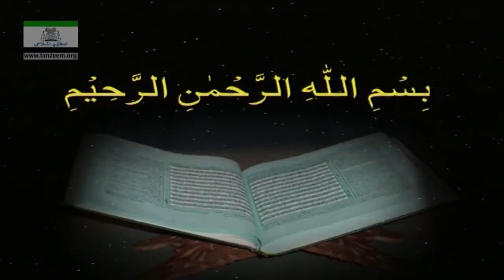Lecture 95/108 - Urdu - Surah - 059 Al-Hashr 11 To Surah - 060 Al-Mumtahinah End - By Dr Israr Ahmed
Lecture 95 of 108 - Urdu - Surah - 059 Al-Hashr 11 To Surah - 060 Al-Mumtahinah End - Bayan-ul-Quran - By Dr. Israr Ahmed

Dr. Israr Ahmed, the second son of a government servant, was born on April 26, 1932 in Hisar (a district of East Punjab, now a part of Haryana) in India. After finishing high school, Israr Ahmed moved to Lahore to attend the King Edward Medical University in 1950. There, he received MBBS degree from King Edward Medical University in 1954 and began practising the medicine. Later, he moved to Karachi, Sindh Province in 1960s where he enrolled in the Karachi University. After submitting his thesis in 1965, he earned MSc in Islamic Studies from Karachi University. His interest in Islamic and Quranic studies made him a world renowned Islamic scholar and noted Islamic theologian hailing from Pakistan. He is considered as one of the prominent religious thinkers of the Islamic world.

While still a student Dr. Israr Ahmed had gained considerable fame and eminence as a Mudarris (teacher) of the Holy Qur'an. He continued to give Qur'anic lectures in different cities of Pakistan, and especially after 1965 he, according to his own disclosure, invested the better part of his physical and intellectual abilities in the learning and teaching of Qur'anic wisdom. He compiled the tafseer (translation and explanation of the ayahs) of the Quran, famously, known as the "Bayan-ul-Quran". In the context of Qur'anic exegesis and understanding, Dr. Israr Ahmed is a firm traditionalist, yet he presents Qur'anic teachings in a scientific and enlightened way because of his own background in science and medicine.

Dr. Israr Ahmed gave up his thriving medical practice in 1971 and first appeared on Pakistan Television in 1978 in a program called Al-Kitab; this was followed by other programs, known as Alif Lam Meem, Rasool-e-Kamil, Umm-ul-Kitab and the most popular of all religious programs in the history of Pakistan Television, the Al-Huda, which made him a household name throughout the country. Dr. Israr Ahmed was awarded Sitara-e-Imtiaz in 1981. He has to his credit over 60 Urdu books on topics related to Islam and Pakistan, 9 of which have been translated into English and other languages.